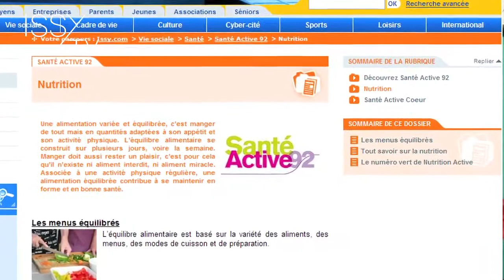Participez à un tchat exclusif sur issy.com autour de la nutrition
A l'occasion du lancement d'une nouvelle rubrique sur issy.com : « Santé Active 92 », qui propose, en partenariat avec la CPAM 92 et dans le cadre de Futur en Seine Issy, le festival de la vie numérique, à chacun une approche interactive de la santé et du bien-être, un tchat est organisé en direct sur issy.com avec l'Isséenne Laurence Haurat, psychologue diététicienne pour qui « il y a un lien fort entre la façon dont on mange et la manière dont on est, vit, et se comporte ». Elle en dit plus à IssyTV...